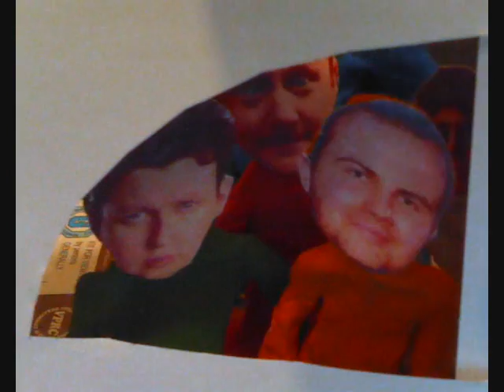strawberry alarm clock fm104 competition entry animation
I've done an animation about the Strawberry Alarm clock for the competition. Hope you like it...